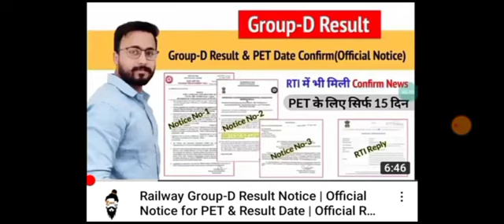अब PET की तैयारी शुरू कर दो ! RRB Group D Results 2022 / Railway Group D Physical /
percentile,
percentile kya hota hai,
percentile kaise nikalte hain,
percentile normalisation group d,
percentile calculation,
percentile rank,
percentile se marks kaise nikale,
percentile vs rank,
percentile and percentile rank,
percentile and percentile rank in hindi,
rrb group d answer key kab aayega,
rrb group d answer key,
rrb group d application form print,
rrb group d delhi cut off 2022,
rrb group d dv me kya chahiye,
railway group d answer key 2022,
rrb group d score card 2022,
rrb ntpc,
rrb ntpc dv,
rrb ntpc document verification process,
rrb ntpc dv process,
rrb ntpc dv date,
everyday new,
umang study,
target with ps parihar,
exampur,
top tak,
rrb ntpc documents required,
rrb ntpc dv cut off,
rrb ntpc document verification,
rrb ntpc dv document,
dv in rrb ntpc,
vinay nirbheek,
vinay nirbhik,
rrb group d vinay nirbheek,